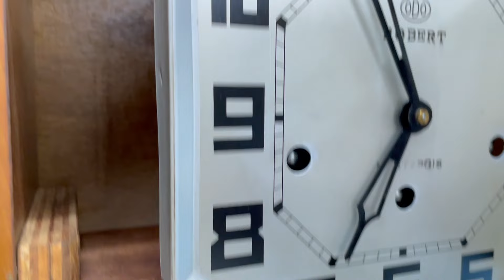TIẾNG CHUÔNG ĐỒNG HỒ CỔ ODO 36 NGÂN NGA TRẦM ẤM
Cảm ơn! Bạn đã xem Video của Vang Vọng!
⁉️ TÌM HIỂU THÊM LÝ DO tại sao bạn nên mua sắm tại VANG VỌNG mà không phải ở nơi khác, kinh nghiệm và hướng dẫn mua sắm an toàn hơn